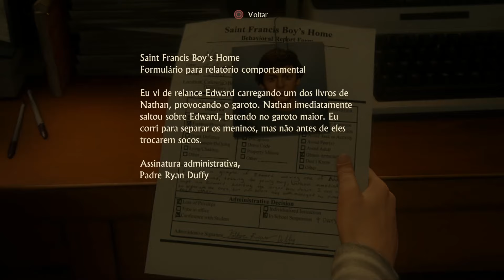Testamos: A primeira meia hora de Uncharted 4 (PS4)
um dos jogos mais esperados e hypados dos últimos anos chegou ao PlayStation 4 e superou todas as expectativas